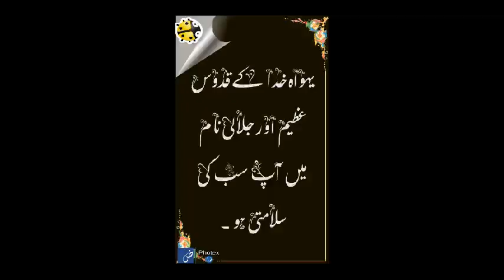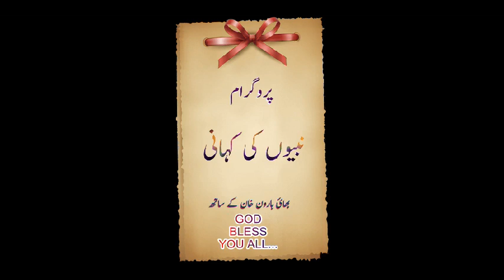1-samuel chapter 22 part 1 urdu bible study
by Haroon khan
YESHUMASIH ministry.